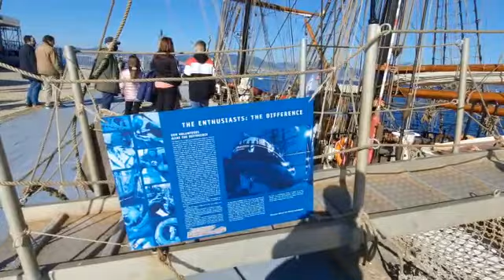El "Roald Amundsen", el barco con más artes y oficios, amarra en Vigo